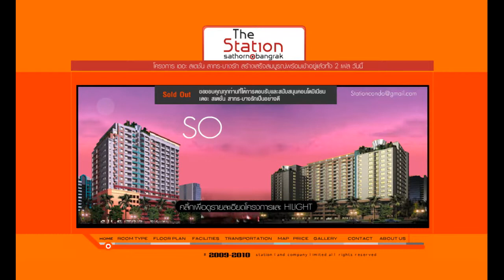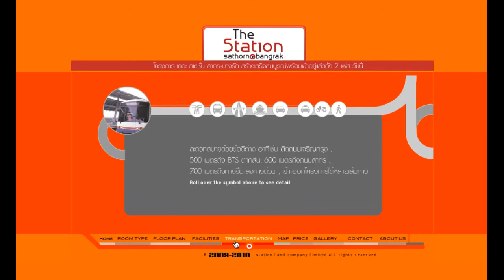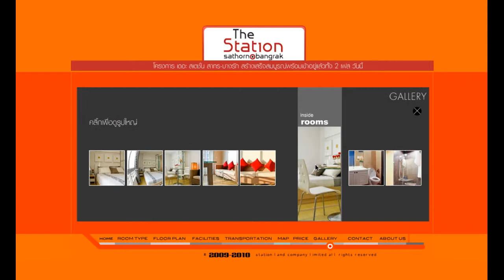The Station Condominium Sathorn - Bangrak